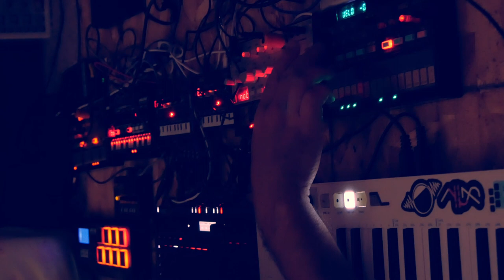session 10-31-2023 - SQ64 Arps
yo I figured out how to use the arp on the SQ64! its so different from other arps, but can do a whole lot of stuff that regular arps can't!